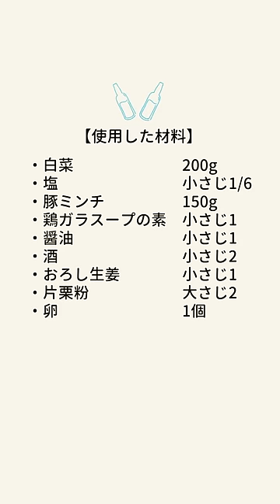【白菜大量消費！】１個２０円で節約・簡単・ボリューム満点「こんがり豚白菜つくね」の作り方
※上記、Amazonの商品リンクはアソシエイトリンクを使用しています。

今年も元気にコツコツと。　byかっちゃん

・白菜　　　　　　　　200g
・塩　　　　　　　　　小さじ1/6
・豚ミンチ　　　　　　150g
・卵　　　　　　　　　1個

▼【１個１８円で作れて旨すぎる！】たっぷりキャベツで節約・簡単／豚キャベツつくねの作り方【kattyanneru】▼

▼【混ぜて焼くだけ】本気で美味しいから一度作って欲しい！白菜焼きの作り方【kattyanneru】▼